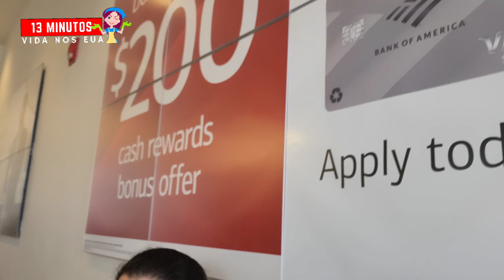DIFICULDADES COTIDIANAS DE IMIGRANTES NA AMERICA QUE NAO FALAM INGLES-VLOG DO MEU DIA.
GENTEEE, TENTANDO MOSTRAR UM POUQUINHO PRA VCS DAS MUITAS DIFICULDADES DO INICIO.

TEM VIDEO NOVO TODOS OS DIAS.

QUEM CUIDA DO MEU CABELO:
FABIA HAIRDRESSER: 87

QUEM CUIDA DA MINHA PELE:
VAL'S SKIN CARE:

CARTAS,PRESENTES E PARCERIAS COM SUA LOJA:
13 MINUTOS VIDA NOS EUA.